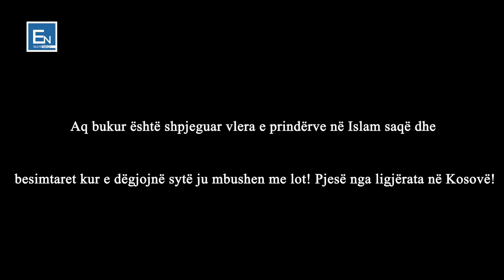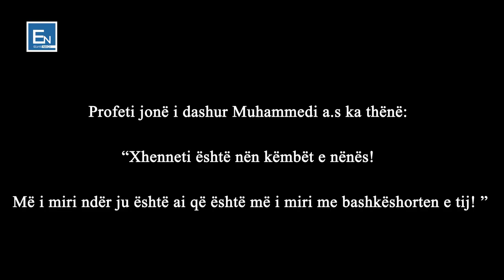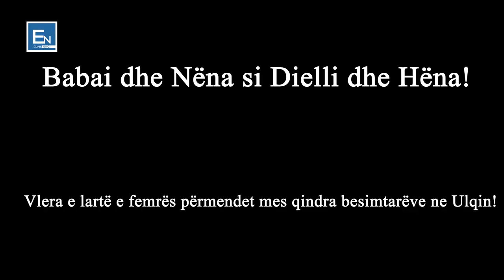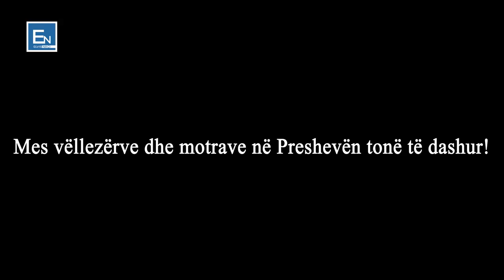Vlera e femrës, prindërve dhe familjes në Islam-Emocionale! Elvis Naçi